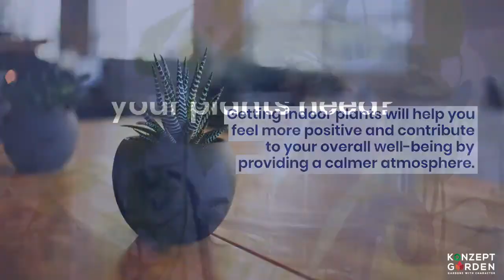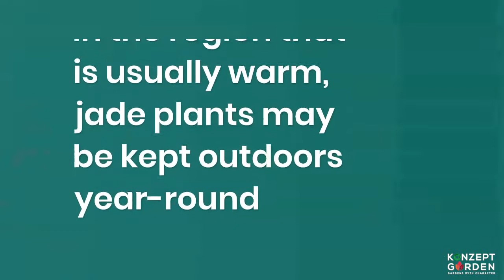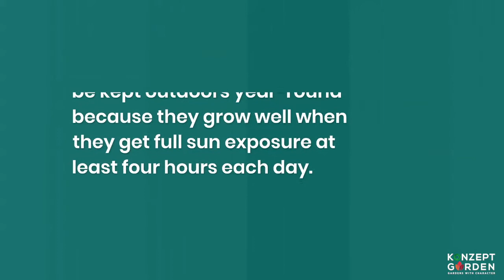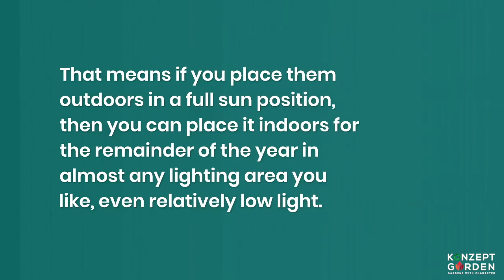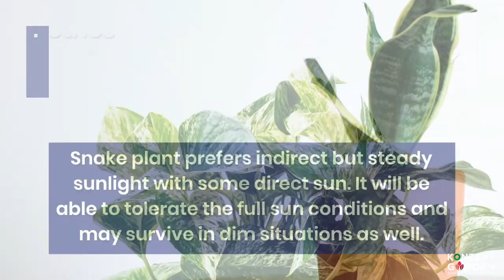The three ways to get to know your plants | Konzept Garden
Three Ways to get to know your plants. Have you ever wondered which plants can you bring indoor or which plants can be outdoor? 🙌
Okay, we keep it super simple for you, we give the name of the plants together reason which area is their strength and weakness. SUN or NO SUN?